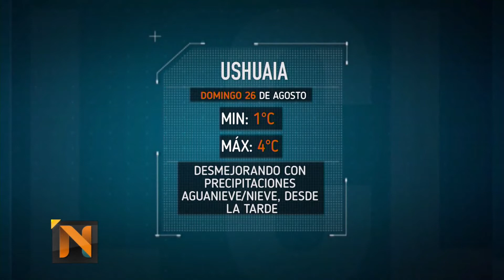Noticiero Edición Central 2408 - (4 Bloque)